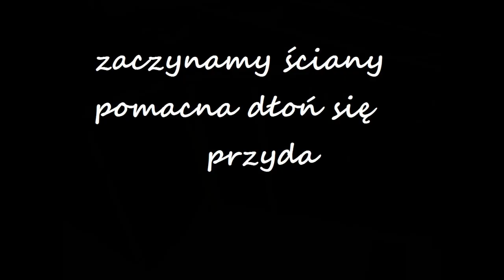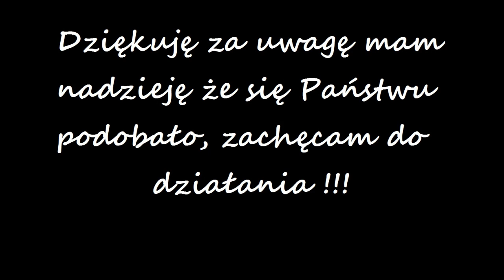Domek dla dzieci w ogrodzie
Domek powstał dla moich dzieciaków. Domek postał na podstawie projektu od na którym się wzorowałem. Brakuje jeszcze zjeżdżalni która myślę że nie długo się pojawi. Na kanale którego lin jest powyżej można znaleźć pełny projekt domku z wymiarami.